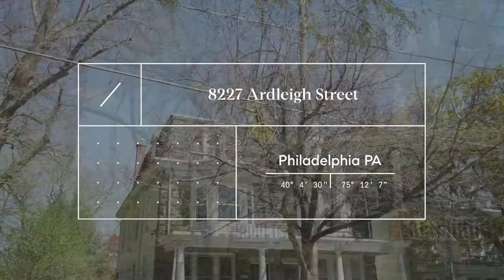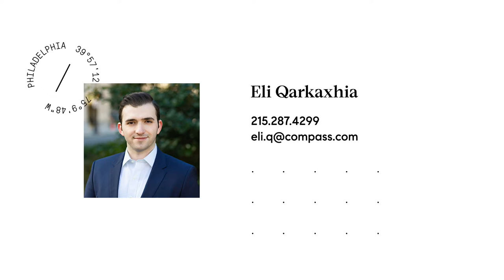8227 Ardleigh St | Chestnut Hill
Charming home coupled with an unbeatable location, a Classic Chestnut Hill Twin, 8227 Ardleigh is everything you’ve been searching for. Pull into the large driveway (one of only two on the picturesque street!) and find an inviting exterior with a large front porch leading into the sunny living space. Follow the open floor plan from living room to huge formal dining room until you reach the renovated kitchen. This warmly sunlight room feels open and airy, thanks to the passthrough (with seating!) from the dining room and expansive windows overlooking the yard. Step next into the huge sunroom which opens onto the large brick patio and green backyard. Just imagine summers out here with the family! On the main level you’ll also find a renovated full bath and large laundry room. On the upper two floors are 4 bright bedrooms, a huge open sitting area/second living room and another renovated bathroom. Fresh neutral paint throughout and central air cooling for the upcoming summer months. With views of the Water Tower out nearly every window, 8227 Ardleigh is just a short walk away from Market on the Fareway, 2 playgrounds, and the Water Tower recreation facilities. Chestnut Hill living offers the best of both worlds -- an easy commute to Center City with the charm and walkability of a small town.
3D Matterport tour available upon request!